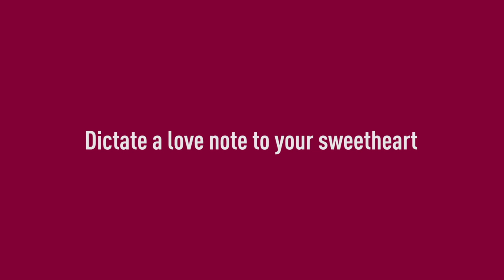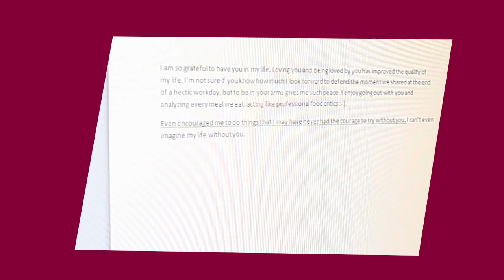Dictate a Love Letter to your Sweetheart for Valentine's Day!